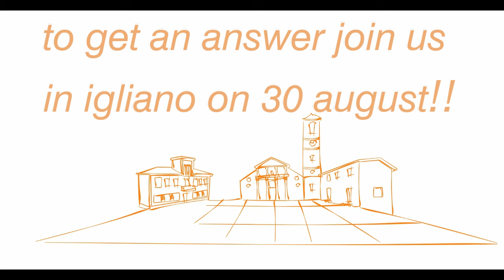atelier mobile & igliano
how would you transform this space using 2 cubic meters of wood?